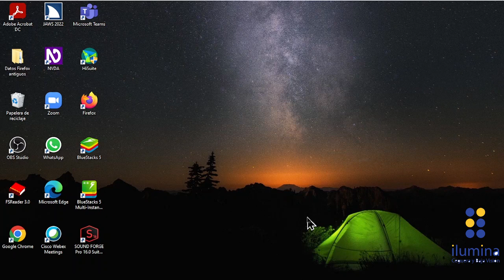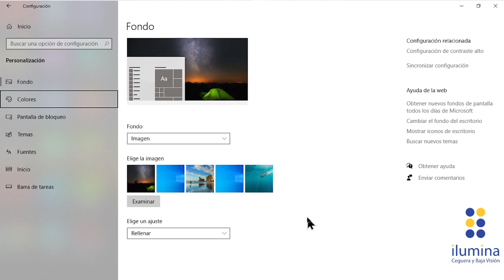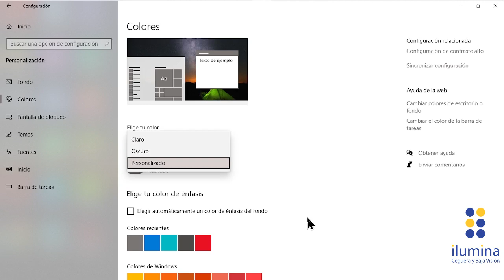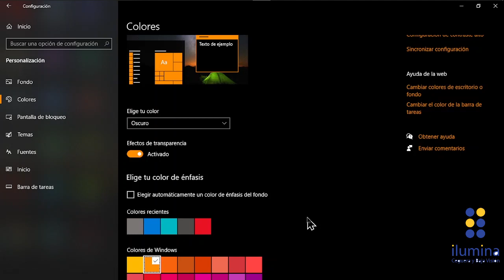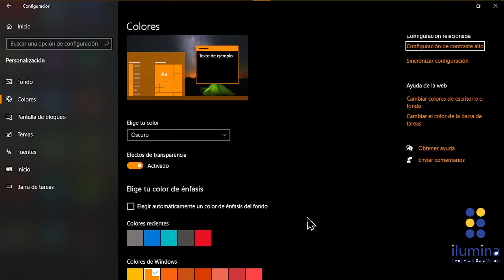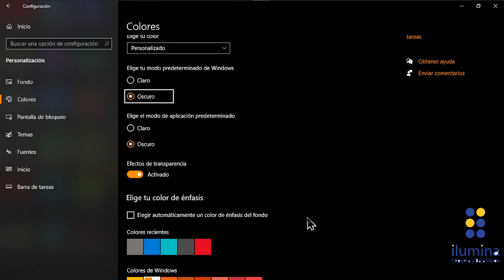9.2.2 Configurar los colores de tu sistema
En este tutorial, aprenderás a canbiar los colores de tu sistema operativo con ayuda de tu lector de pantalla